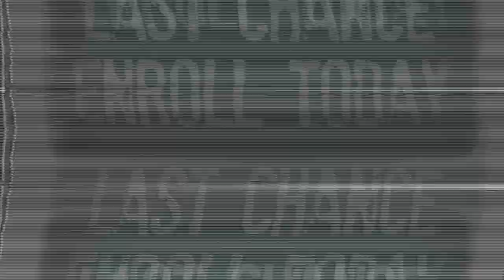LAST CHANCE: CyberSavages Special Edition EC-Council Certified Ethical Hacker Class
LAST CHANCE TO ENROLL! CLASS BEGINS SEPT 17th!

SAVAGES, the latest film from cinema legend Oliver Stone (director, Platoon, Wall Street, The Doors, Natural Born Killers) opens July 6, 2012. SAVAGES introduces audiences to SecureNinja instructor Ralph Echemendia both on-screen as actor and behind-the-scenes as "hacker" consultant to Oliver Stone.

The movie features an authentic hacker set using sophisticated hardware and software tools as advised by Mr. Echemendia. Notable stars include John Travolta, Salma Hayek, Blake Lively, and Benicio Del Toro.

In celebration of the movie's release SecureNinja is offering a Special Edition EC-Council Certified Ethical Hacker class.

Secure Ninja's CEH v7(Certified Ethical Hacker) training and certification boot camp in Washington, DC will immerse students into an interactive environment where they will be shown how to scan, test, hack and secure their own systems. The lab intensive environment gives each student in-depth knowledge and practical experience with the current essential security systems. Students will begin by understanding how perimeter defenses work and then be lead into scanning and attacking their own networks, no real network is harmed. Students then learn how intruders escalate privileges and what steps can be taken to secure a system. Students will also learn about Intrusion Detection, Policy Creation, Social Engineering, DDoS Attacks, Buffer Overflows and Virus Creation. When a student leaves this intensive 5 day class they will have hands on understanding and experience in Ethical Hacking. This course prepares you for EC-Council Certified Ethical Hacker exam 312-50.